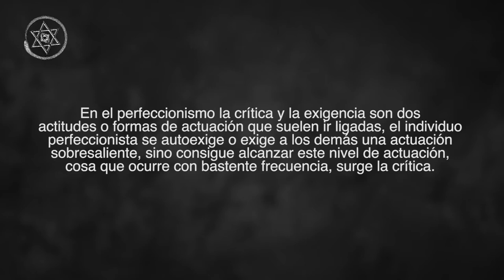NO SEAS PERFECCIONISTA 💔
Hoy nos juntamos con mi amigo Juan a filosofar como de costumbre. Hoy nos toca hablar sobre el perfeccionismo y las consecuencias que esto tiene para nuestra vida.

Muchas veces el perfeccionismo es visto como una virtud, pero hoy abordaremos también su parte negativa. Todo termina siendo perjudicial si no es en la medida justa.